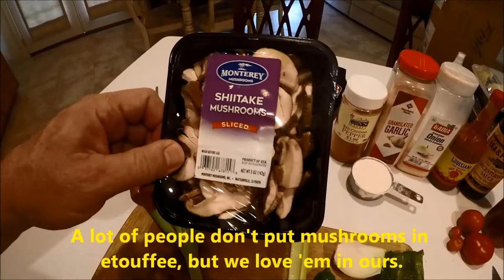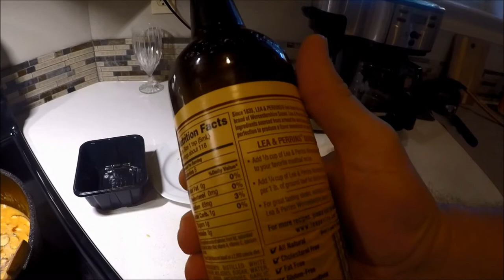Crawfish Etouffee: Complete recipe and cook.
This is our version of Crawfish Etouffee. Trust me,  this is good. If you don't have crawfish from a crawfish boil. You can add store bought crawfish or shrimp. I would just add about 1/2 tsp of crawfish/crab boil liquid to the recipe to get an authentic flavor.